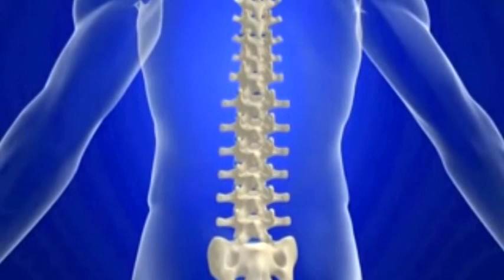Somos o no Somos Dr Alejandro Ozuna